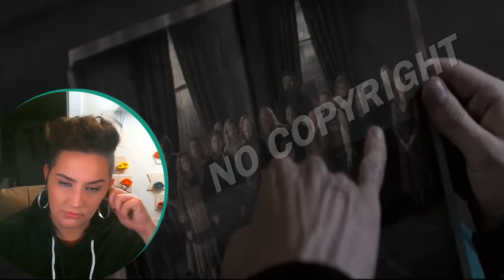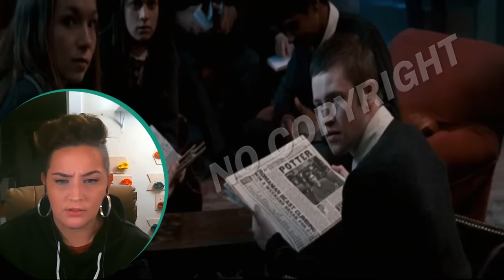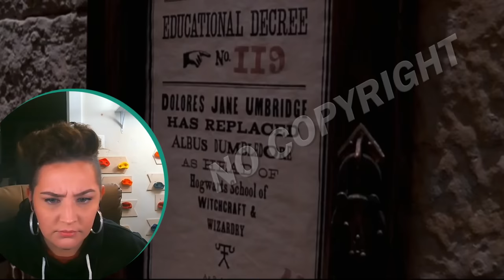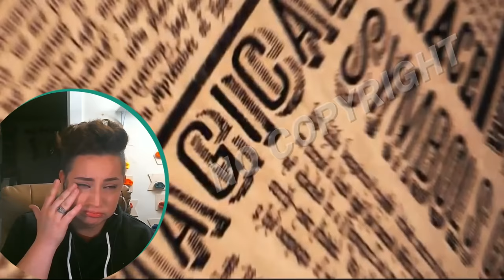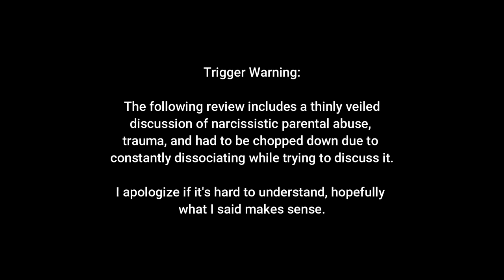FIRST TIME WATCHING "Harry Potter and the Order of the Phoenix" *Movie Reaction*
First time watching: Harry Potter and the Order of the Phoenix *Movie Reaction and Commentary*